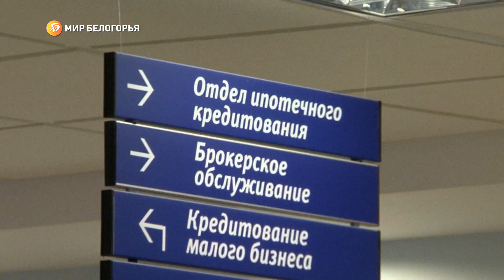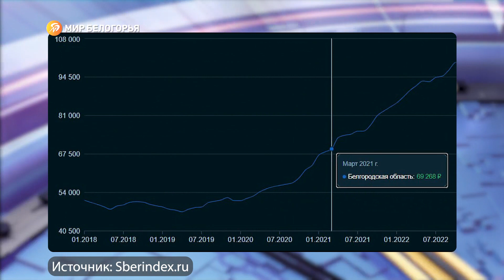Белгородцы берут в ипотеку всё более внушительные суммы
Почти на полмиллиона рублей вырос средний размер жилищного кредита в регионе всего за год. И это при том, что количество выдач снижается

Что это говорит нам о белгородском рынке недвижимости? На все вопросы ответила Елизавета Верещагина в «Новостях экономики»